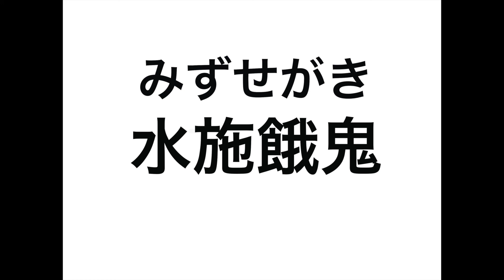お盆のお話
もうすぐお盆ですね。
お盆はどんな行事？お盆って、7月じゃないの？お盆の始まりは？
こんな声に応えました☆
お盆のお話には諸説あります。
お供え、お迎え飾り等も地域によって違いがありますよ。